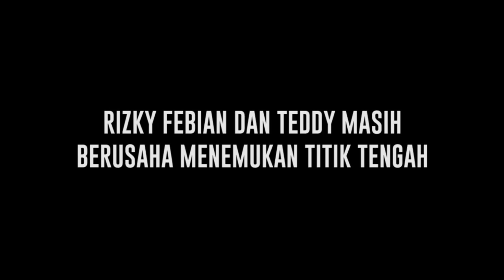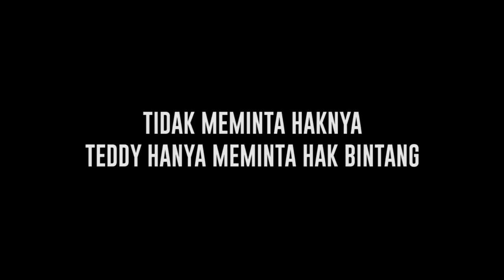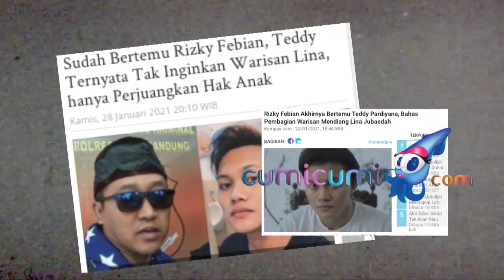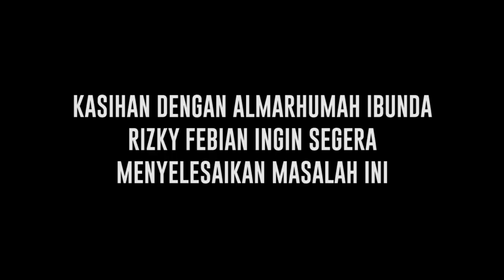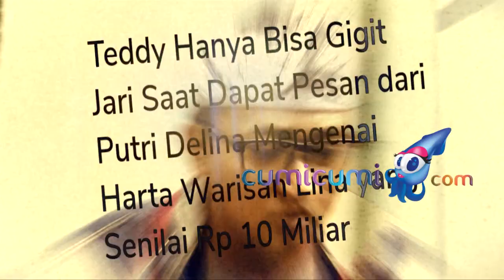Rizky Febian Masih Berusaha Menemukan Ttitik Tengah, Hanya ini yang Diminta Teddy - Cumicam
Setelah perseteruan panas memperebutkan harta warisan Almarhumah Lina, kini Rizky Febian dan Teddy memilih untuk menempuh jalan kekeluargaan. Masih berusaha mencari titik tengah permasalahan, ternyata ini permintaan Teddy